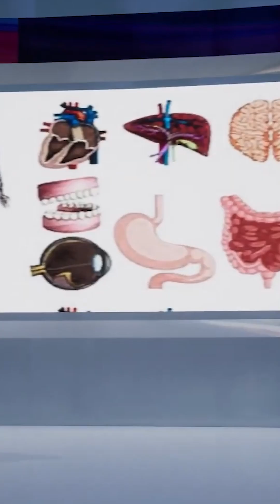Roybi VR: Transforming Education with Immersive Learning Experiences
Roybi VR platform bridges the gap between content and experience, delivering an immersive educational experience for students. By leveraging virtual reality (VR), it allows students to explore subjects through interactive and realistic simulations. The platform offers a wide range of educational content, interactive elements, and customization options for educators.